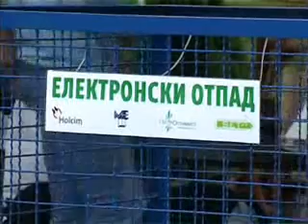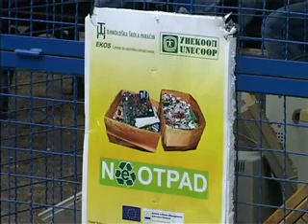03 06 stand tehnoloske skole o ekologiji